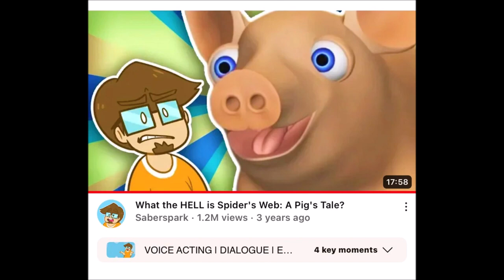No More/Reuse 4047